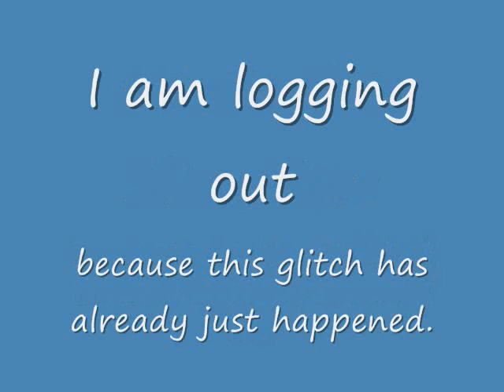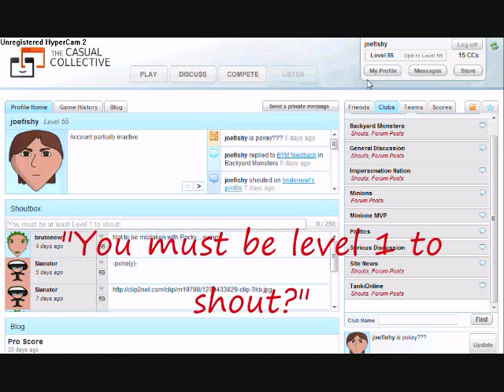Log/TImeout Glitch? 4/11/2010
Lately I'm having some problems with logging in and subsequently being logged back out again.

Full explanation is in this video.